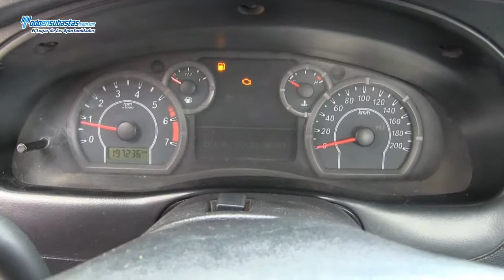Ford / Ranger / 2010